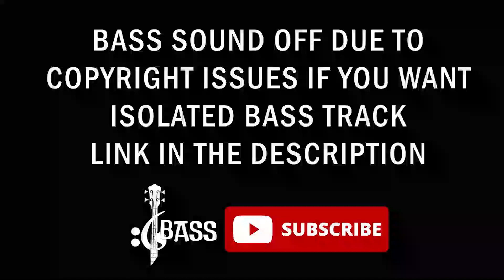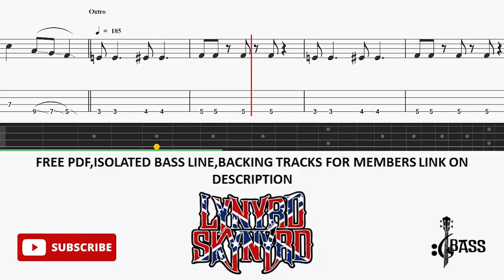Lynyrd Skynyrd - I Know A Little (🔴Bass Tabs | Notation)@ChamisBass#lynyrdskynyrdbass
Lynyrd Skynyrd - I Know A Little (🔴Bass Tabs | Notation)  @ChamisBass
cry for the bad man lynyrd skynyrd bass cover